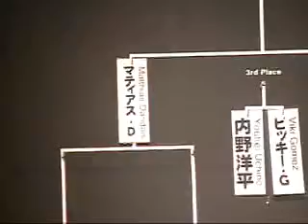BMX FLATLAND KOG 2 2009 KOMATSU final Matthias Dandois Shinichi Kiba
20090719 KING OF GROUND ROUND2 KOMATSU final  SHINICHI KIBA & MATTHIAS DANDOIS
「BMXフラットランド世界選手権第２戦小松」
「BMXフラットランド全日本選手権第２戦小松」
「小松BMXフラットランド大会2009」
石川県こまつ芸術劇場うらら大ホール
JR小松駅前
小松中心商店街振興組合連合会